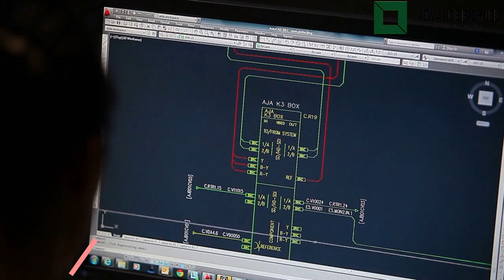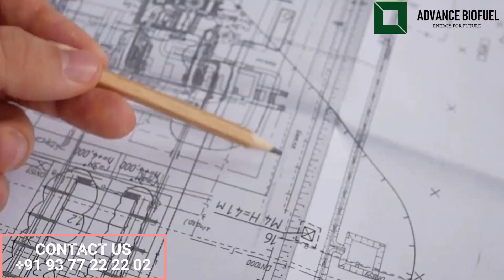Biofuel Plant Manufacturing | BIODIESEL PLANT | FUEL ETHANOL PLANT | ADVANCE BIOFUEL.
Welcome to the official YouTube channel of ADVANCE BIOFUEL, a leading biofuel plant manufacturing company committed to producing sustainable and eco-friendly fuels for a better tomorrow.

At ADVANCE BIOFUEL, we believe that sustainable energy is the key to a greener future, and our mission is to make renewable energy accessible and affordable for all. We specialize in the design, engineering, and manufacturing of advanced biofuel production plants that convert biomass and waste into high-quality, low-emission fuels that reduce carbon footprint and contribute to a cleaner environment.

Our state-of-the-art biofuel plants are designed to meet the highest industry standards, utilizing the latest technologies and innovations to maximize efficiency and minimize waste. We are dedicated to ensuring that our biofuels are not only environmentally friendly but also economically viable, helping businesses and communities reduce their reliance on fossil fuels and save on energy costs.

Our team of experienced engineers, technicians, and support staff works tirelessly to provide customized solutions to our clients, offering end-to-end services that include project management, installation, commissioning, and ongoing maintenance and support. We take pride in our customer-centric approach and strive to deliver exceptional service and support to our clients every step of the way.

Join us on our journey towards a cleaner, greener future. Subscribe to our channel to stay up-to-date with the latest news, insights, and innovations in the biofuel industry, and learn more about how ADVANCE BIOFUEL is making a positive impact on the world.

BIOTEXUS ENERGY PRIVATE LIMITED.